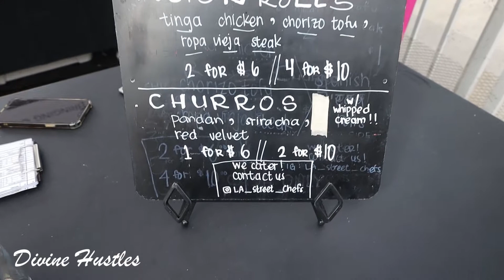LA Street Chefs Interview *Divine Hustles*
@la_street _chefs

Be Kind Support
Each Other
KEEP HUSTLING